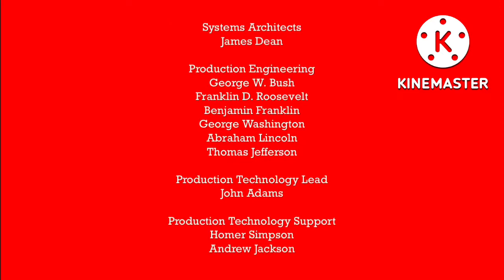Ricky Zoom Credits Seasons 12-13 but with 2023 copyright